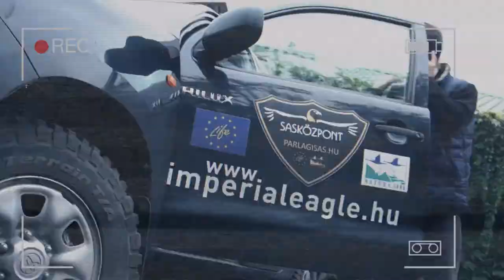Takács Rita-A HELICON LIFE PROJEKT 2012-2016/A HELICON LIFE PROJECT 2012-2016 trailer